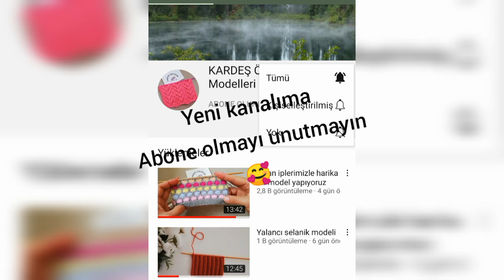YELEK ÖN PATLARI YUKARI ÇEKİYORSA NE YAPMALIYIZ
En çok sorulardan biri yelek ön patlarım çekiyor ne yapabilirim. Özellikle düz ördüğümüz örgülerde ön patlarda bir miktar çekme olur bunları önlemek için videoda gösterdiğim gibi ön patlarda geri dönme işlemi yapmalıyız.